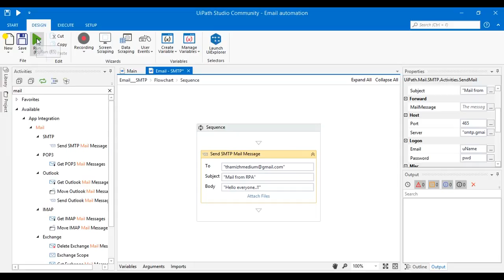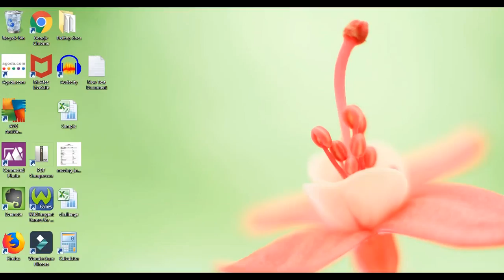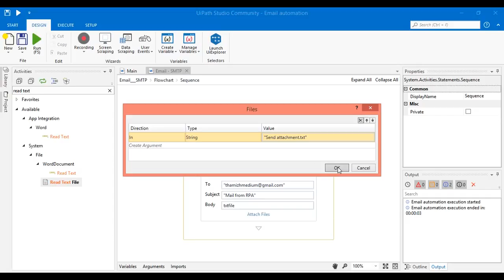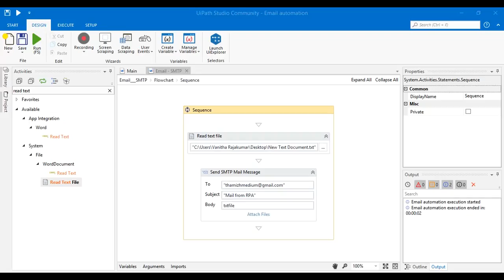UiPath tutorial in Tamil - Email automation - Part 2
This video explains how to send email from UiPath with attachments using SMTP mail message activity